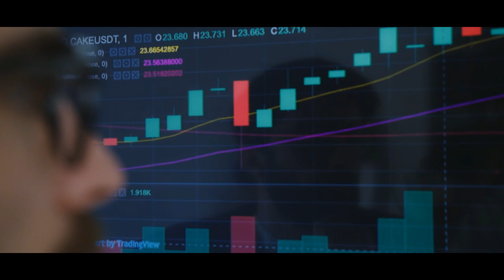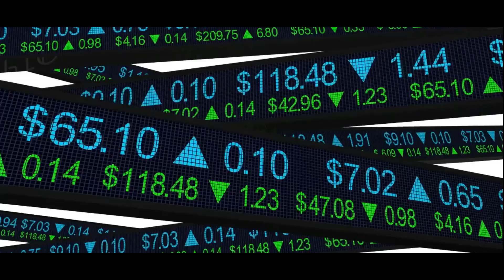Crypto and Blockchain Explained: A Beginner's Guide to Cryptocurrency Technology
Welcome to Bytez HQ, where technology comes alive! Dive into the latest trends, reviews, and insights in the tech world. Stay updated, stay ahead, and let's journey into the digital future together!
Curious about cryptocurrency and blockchain technology? Look no further! In this comprehensive video, we demystify the world of crypto and blockchain, breaking down complex concepts into easy-to-understand terms. Discover how cryptocurrencies work, the principles behind blockchain, and their real-world applications. Whether you're a beginner or looking to deepen your understanding, this video is your gateway to the fascinating universe of crypto and blockchain technology. Dive in and expand your knowledge today!